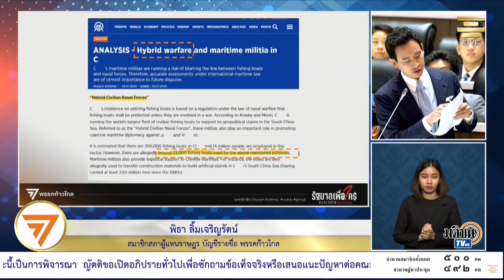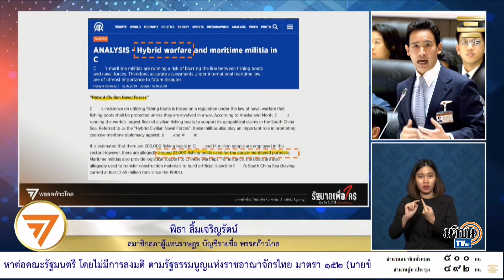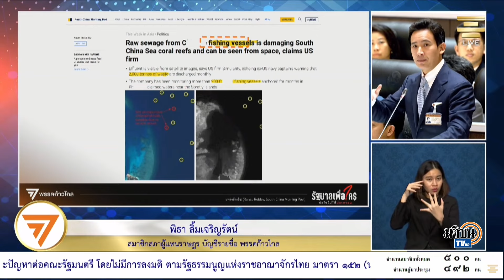"พิธา" สรุป 8 ข้อ ความมืดแปดด้านของประชาชน จากความไร้วิสัยทัศน์ของรัฐบาล : Matichon TV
พิธา ลิ้มเจริญรัตน์ ส.ส.บัญชีรายชื่อ พรรคก้าวไกล อภิปรายสรุป 8 ข้อความมืดแปดด้านของประชาชน ที่เกิดจากความไร้วิสัยทัศน์ของรัฐบาล จากความล้มเหลว  ล่าช้า และละเลย